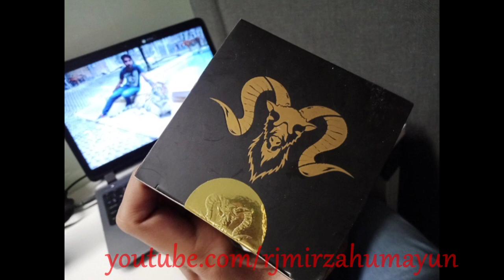Ready For The Summers - Markhor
Received Token Of Love By MarkhorClothing
Markhor Clothing is a fast-growing brand for men. The company was established with the mission of providing elegant, classic and premium quality men wear to the executive class. Our apparel truly inspires the wearers which reflect their pleasant personality. Our collection solely focuses on covering modern and professional styling needs of men. You are in office or out, our clothing will influence the viewers to showcase your graceful personality.
Our manufacturing process utilizes the latest manufacturing and dying methods to deliver 100% superior-quality fabric with the finest art of stitching which creates relaxation and dignified looks. Our garments are sophisticated in style whether you choose formal or casual men attire.
The company is steadily growing and now has set foot in the international market, with objective of uplifting the brand into a truly global player.
We believe in satisfying customers through our top-rate product and customer service. It is possible due to the rigorous research into modern weaving and dyeing techniques. More, we believe in setting luxurious fashion trends.